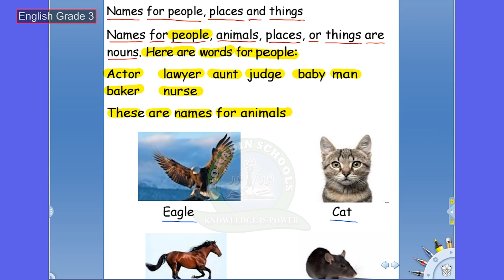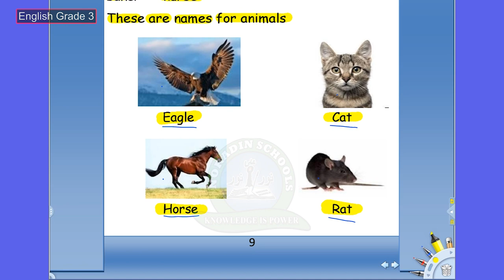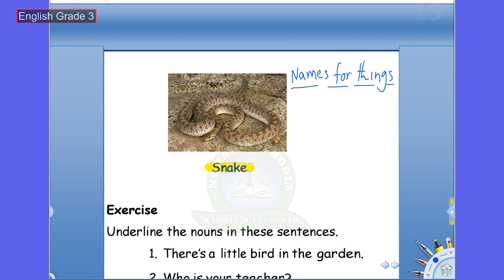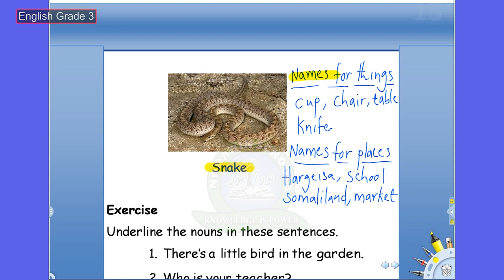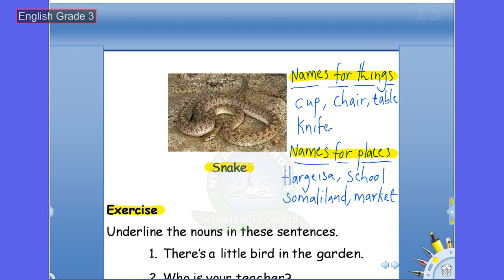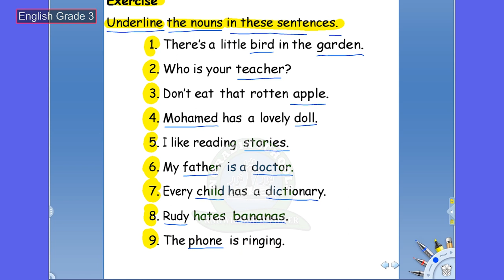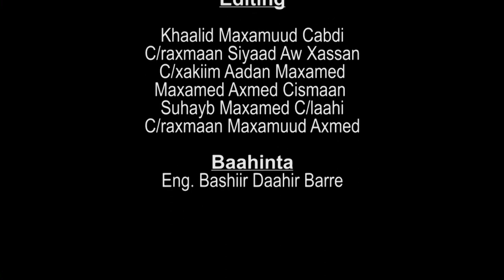GRADE 3 ENGLISH 07 05 2020 MOR